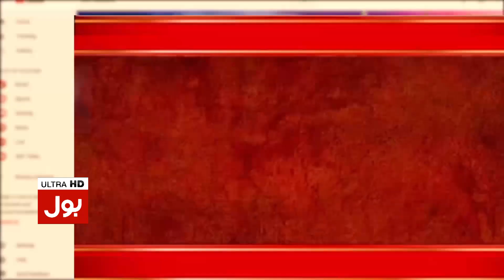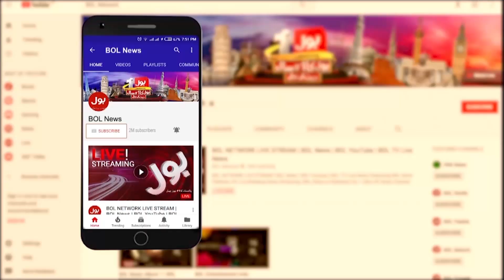CM Punjab Election Big Clash | Imran Khan vs Imported Government | Breaking News